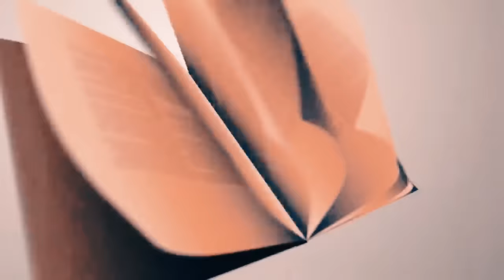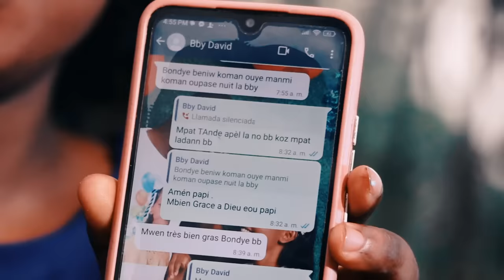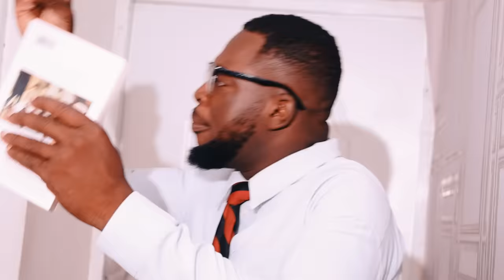Pa Bay manti sou pitit BonDye Episode 76 Feyton Evanjelik 2024 (Danje pou Teo avek zanmil lan